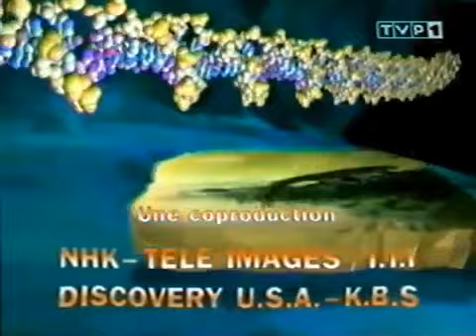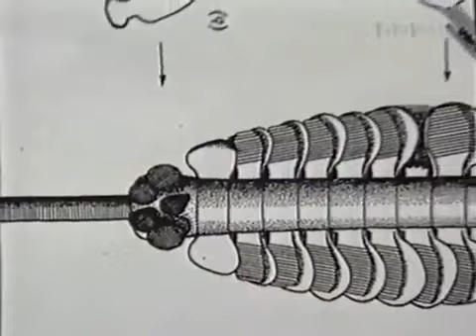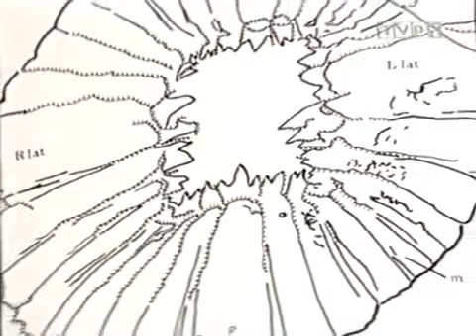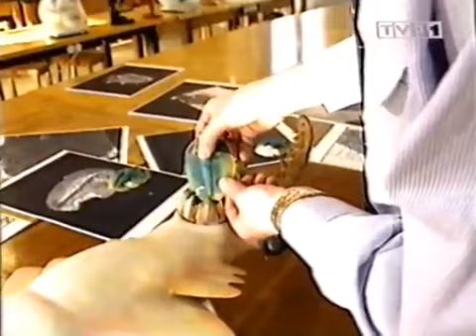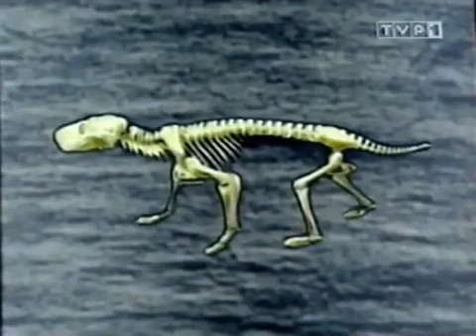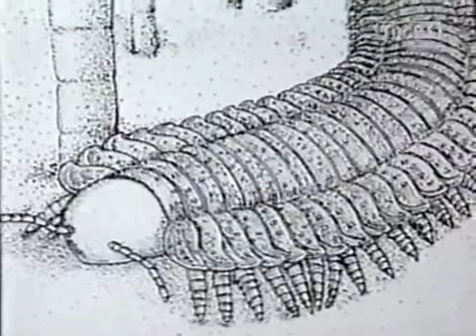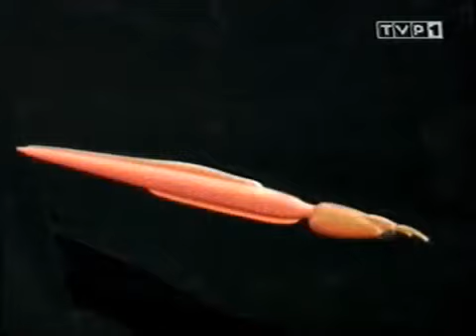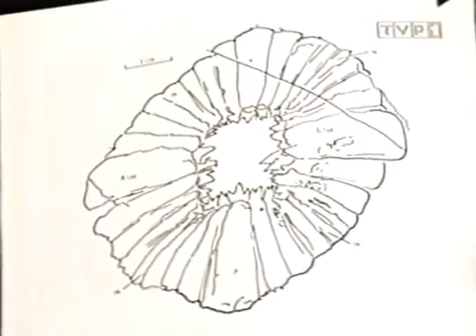" CUDOWNA PLANETA - KRUCHA ZIEMIA " Film dokumentalny LEKTOR PL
Podobał się film ? :) Nasza planeta musi borykać się z zagrożeniami wyłaniającymi się z kosmosu. Wewnątrz czarnej dziury czas i przestrzeń istnieją, tak jak istnieją.

Wielki las / La grande forêt 1995 TVP1 / France 2 TV → VHS → VirtualDub 20 lat temu nagrywaliśmy z ojcem. Kolejne odcinki, nie po kolei raczej, w drodze.

Film dokumentalny z serii ''Cudowna Planeta'' ,I' część 9 - SAHARA. rok produkcji 1988 r. Francja Szkoda że nie posiadam lepsze jakości, to tylko uzupełnienie części brakującej.

Kwiaty i dinozaury / Foi de dinosaures EP Prymitywny ocean / L'océan primitif 1995 TVP1 / France 2 TV → VHS → VirtualDub 20 lat temu nagrywaliśmy z ojcem. Kolejne odcinki, nie po kolei.